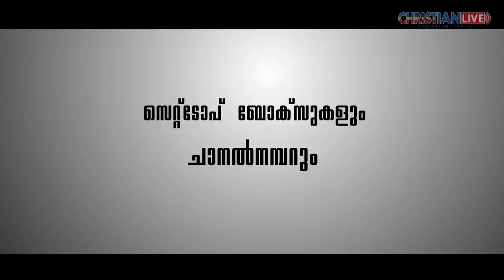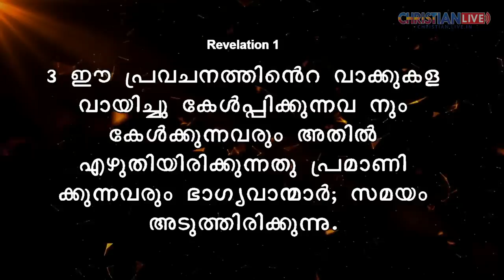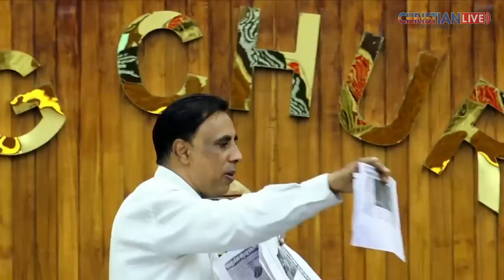കോവിഡ് വാക്സിനുകളെ പറ്റി ബൈബിൾ പറയുന്നു.. അന്ത്യകാലം അടുത്ത്..